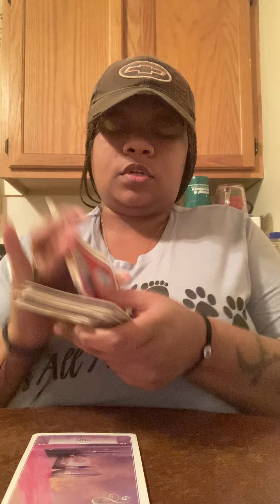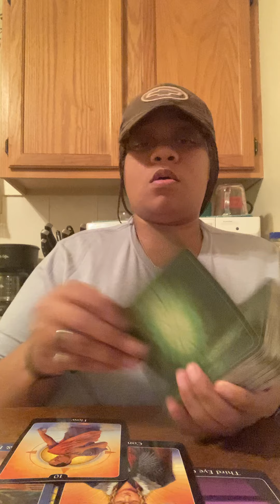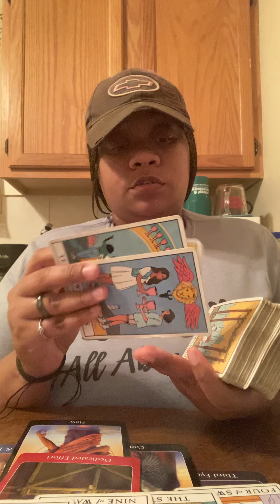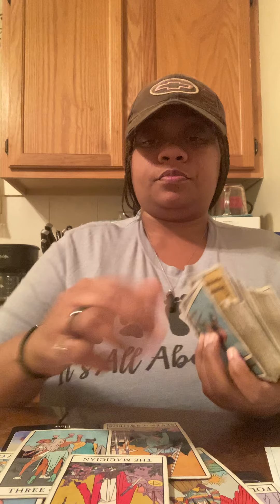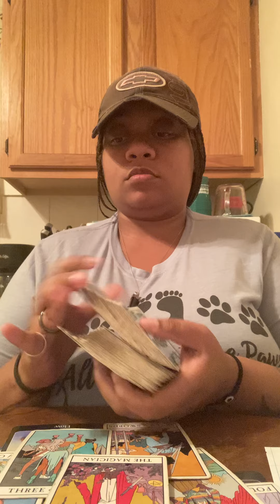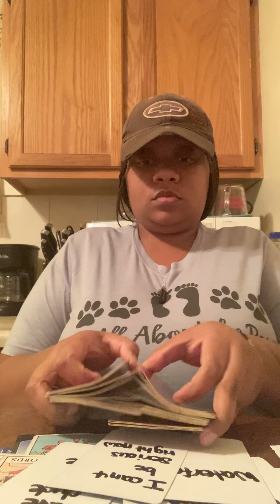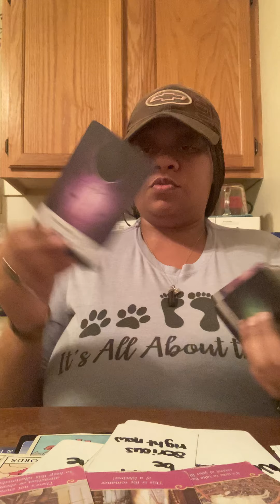ARIES ♈️ YOURE MOVING ON ✌🏼